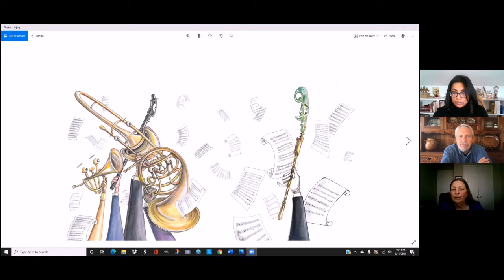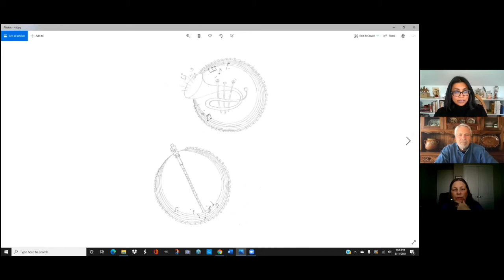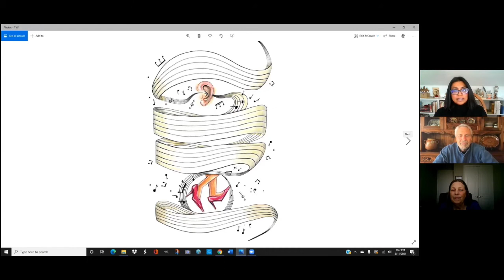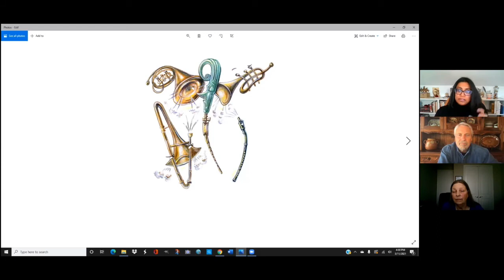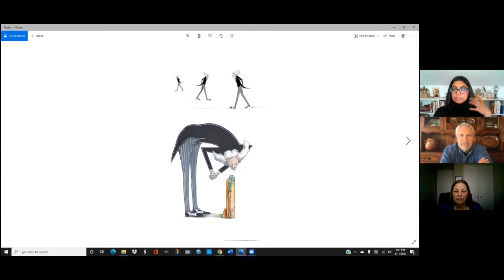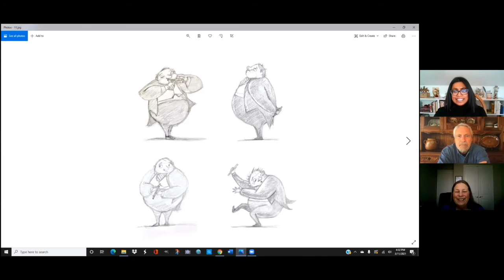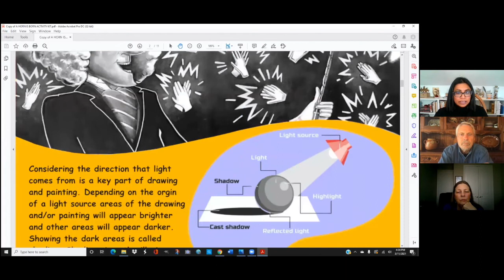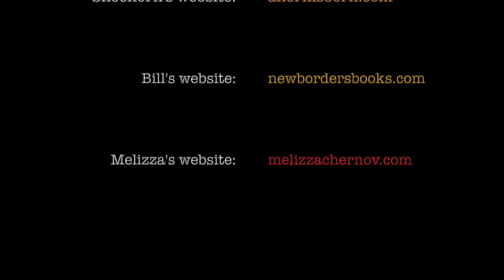How A HORN IS BORN was born.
A peek into how the popular picture book, A HORN IS BORN, was born. Blue Whale Press editor Alayne Kay Christian discusses the entire process, from the initial idea to the finished book, with its author Bill Borders and illustrator Melizza Chernov. Early drafts are read, drawings from sketches to finished illustrations are shown, and a free activity kit for teachers and parents is also made available.